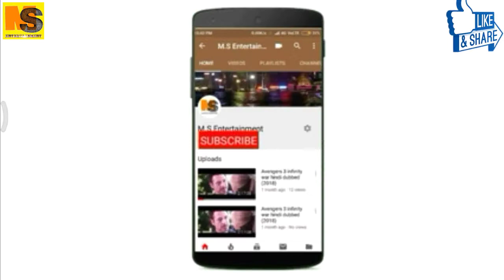Dukhtar muslim ki hai pahechan | outstanding performance , annival gathering program.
MS Entertainment
Entertainment
ms
Dukhtarmuslimkihaipahchan(Tarikhhaihijab), MSEntertainment, ( Tarikh hai hijab), Dukhtar muslim ki hai pahchan ( Tarikh hai hijab)